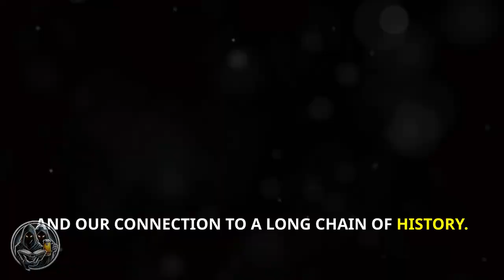Journey Through Historical Greece | An Educational Journey!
Join us on a captivating journey through Ancient Greece, exploring iconic sites like the Acropolis and Delphi while uncovering the stories of legendary philosophers, warriors, and artists. Perfect for history lovers and curious minds, this tour brings the wonders of Greece's past to life.

TIMELINE:
00:00:00 The Cradle of Western Civilization
00:02:15 The Heart of Democracy and Philosophy
00:02:58 A Monument to Athenian Power
00:03:37 The Oracle and the Center of the World
00:04:14 A Testament to Divine Prophecy
00:04:52 Birthplace of the Olympic Games
00:05:43 Where Legends Were Made
00:07:11 Architectural and Cultural Significance
00:08:46 Safeguarding Greece's Treasures
00:09:35 The Enduring Impact of Ancient Greece